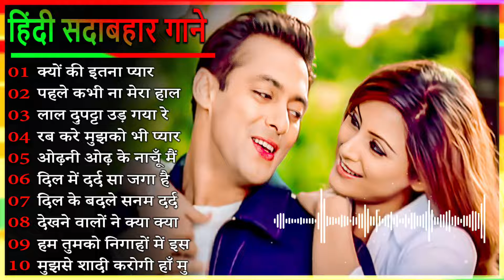Hindi_Sad_Songs💗_प्यार_में_बेवफाई_का_सबसे_दर्द_भरा_गीत_|_हिन्दी_दर्द_भरे_गीत|_90s_Evergreen_Songs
धन्यवाद.
Hindi Gana🌹Sadabahar Song 💖हिंदी गाने 💔Purane Gane Mp3 💕Filmi Gaane अल्का याग्निक कुमार सानू गीत_प्यार_में_बेवफाई_का_सबसे__दर्द_भरा_गीत_l_हिंदी_दर्द_भरे_गीत_l_90s_Evergreen_Songs